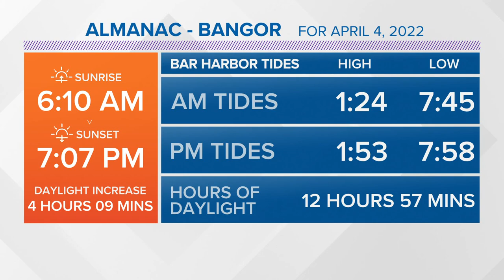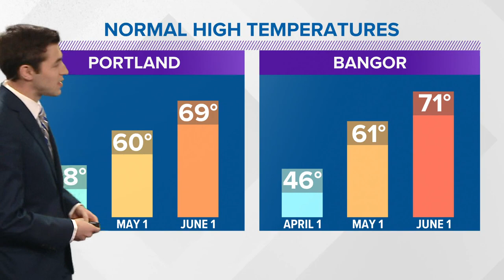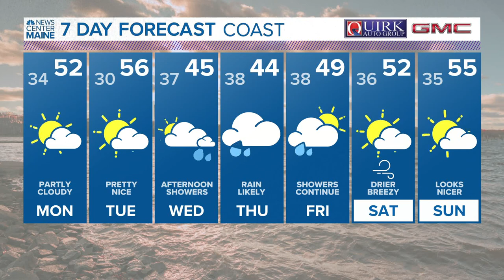NEWS CENTER Maine Weather Video Forecast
NEWS CENTER Maine Weather Video Forecast updated on Sunday, April 3, 2022 at 6 p.m.